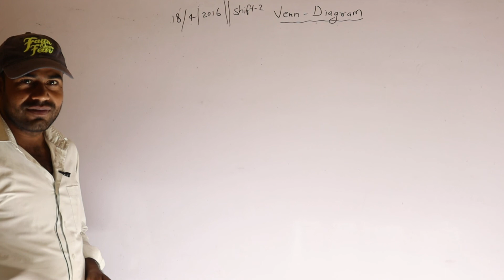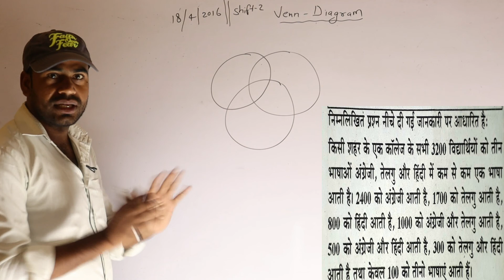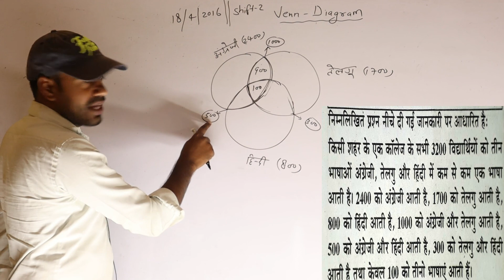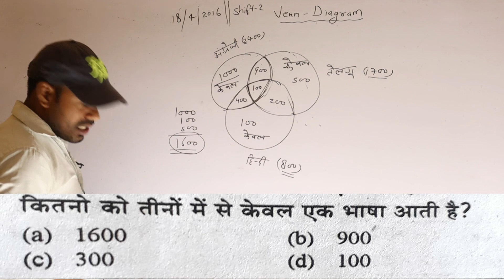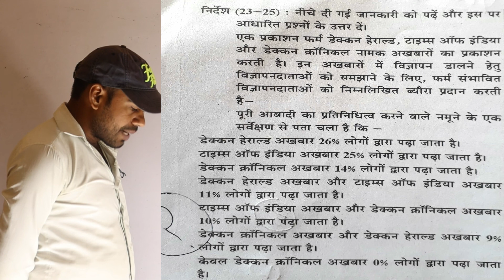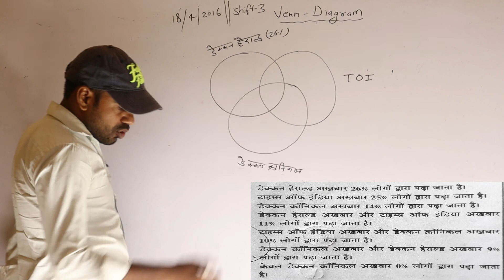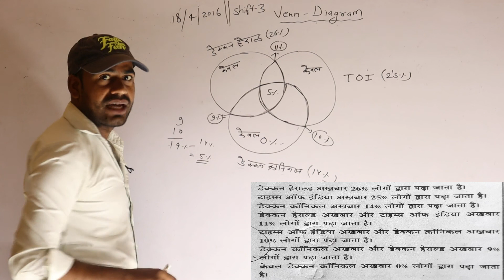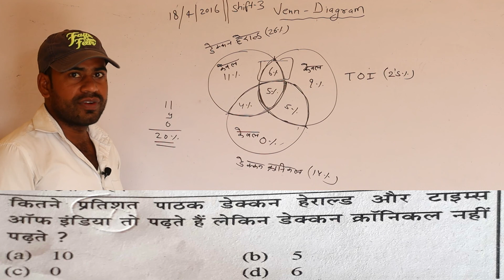वेन आरेख//Venn Diagram//Previous Year Questions//NTPC//Part-1